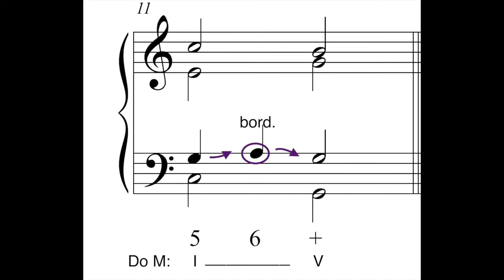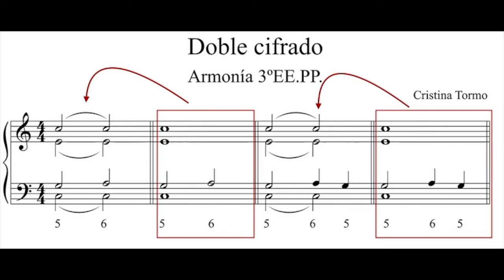Doble y triple cifrado. Flipped classroom (armonía)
Explicación del doble y triple cifrado con acordes triada. 3º EE.PP. Asignatura de armonía. Cristina Tormo.